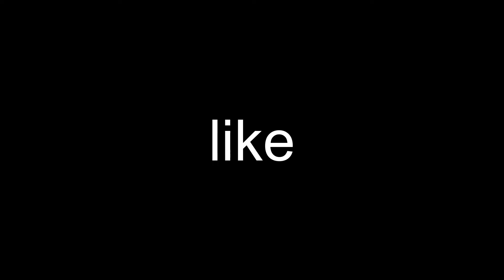Anime Club Ad downplays BTS?!